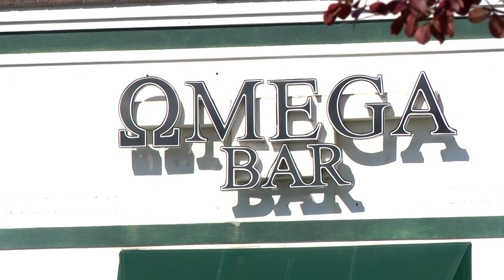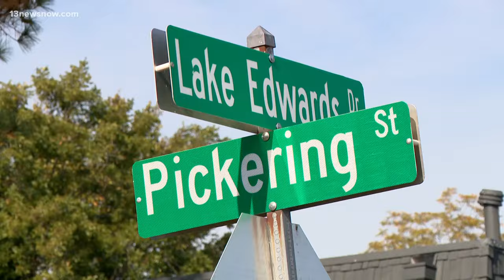Virginia Beach police, NCIS seek answers in Navy sailor's unsolved 2022 murder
Virginia Beach and Naval law enforcement officers are renewing their calls for information in a Navy sailor's unsolved 2022 murder.